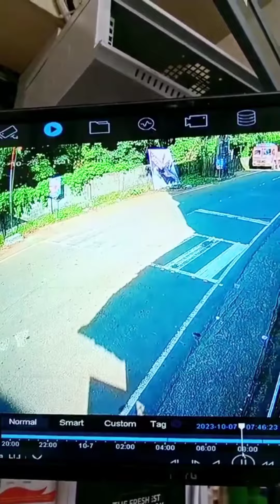ഈ അപകടം ആരുടെ ഭാഗത്താണ് തെറ്റ്